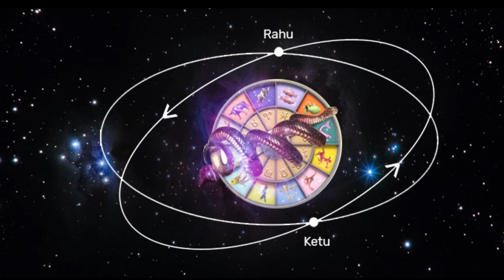தனுசு ராசிக்கான ராகு கேது பெயர்ச்சி பலன் குபேரன் ஜோதிடர் kuberan astro tv kuberan jothidam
தனுசு ராசிக்கான ராகு கேது பெயர்ச்சி பலன் குபேரன் ஜோதிடர் kuberan astro tv kuberan jothidar kuberan astrologer kuberan jodhidar தனுசு ராசிக்கு ராகு கேது பெயர்ச்சி பலன் 2020 dhanusu rahu ketu peyarchi 2020 dhanusu rasi rahu ketu palan 2020 kadaham rahu ketu peyarchi 2020 விருச்சக ராசி
ராகு கேது பெயர்ச்சி 2020 ராகு கேது பெயர்ச்சி பலன்கள் ராகு கேது பெயர்ச்சி 2020 விருச்சிகம் தனுசு ராசிக்கான ராகு கேது பெயர்ச்சி பலன் தனுசு ராகு கேது பெயர்ச்சி 2020 தனுசு ராகு கேது பெயர்ச்சி 2020 to 2021 தனுசு ராகு கேது பெயர்ச்சி ரிஷப ராகு தனுசு ராசி ராகு கேது பெயர்ச்சி 2020 தனுசு ராசி ராகு கேது பெயர்ச்சி தனு ராசி ராகு கேது பெயர்ச்சி 2020 rahu ketu peyarchi 2020 to 2021 dhanusu rahu ketu peyarchi 2020 dhanusu rahu ketu peyarchi 2020 in tamil dhanusu
kuberan astro tv  kuberan jothidar kuberan astrologer kuberan jodhidar குபேரன் ஜோதிடர்